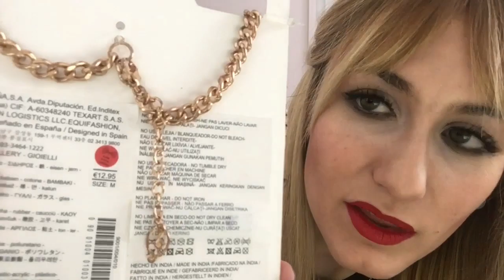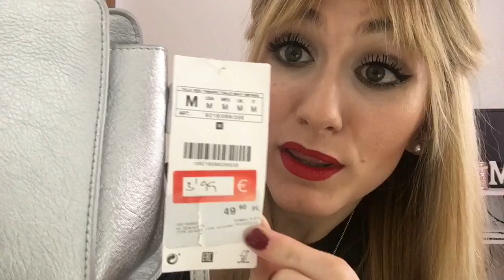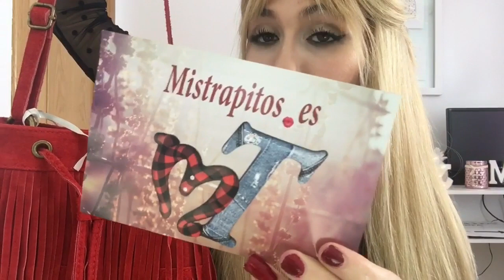Super Chollos!! Ali-Express, Rebajas, Nueva Colección y cositas recibidas.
En este video podréis ver chollazos, cositas de Ali-Express, Rebajas, Nueva Colección y cositas recibidas.

Sigue mis looks diarios en mi perfil de instagram donde podrás ver además consejos de maquillaje, sorteos, compras...

Un besoteee!!